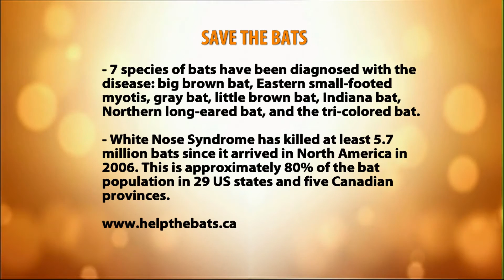Get Batty with the 'Help the Bats Initiative' - daytime Toronto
Shay Galor sits down with Dave Derocco, Sr. Manager of Marketing & Events at the Canadian Wildlife Federation, and Lisa Fosco, Wildlife Rehabilitation Manager at the Toronto Wildlife Centre. They discuss Help the Bats, an initiative designed to raise awareness of issues facing Canada’s endangered bat species.